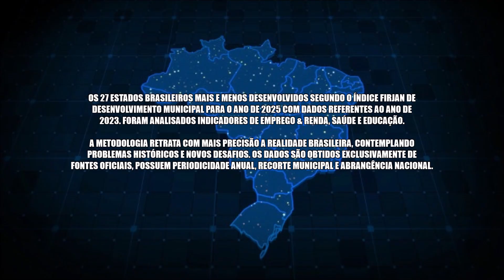Os Estados Mais (E Menos) Desenvolvidos Do Brasil | IFDM 2025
Os 20 estados brasileiros mais e menos desenvolvidos segundo o Índice FIRJAN de Desenvolvimento Municipal para o ano de 2025 com dados referentes ao ano de 2023. Foram analisados indicadores de emprego & renda, saúde e educação.

A metodologia retrata com mais precisão a realidade brasileira, contemplando problemas históricos e novos desafios. Os dados são obtidos exclusivamente de fontes oficiais, possuem periodicidade anual, recorte municipal e abrangência nacional.